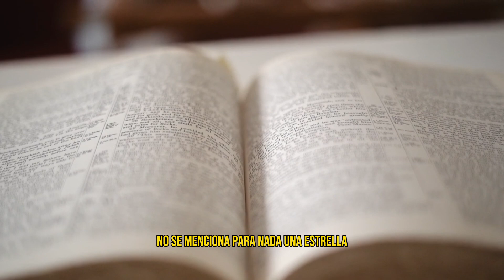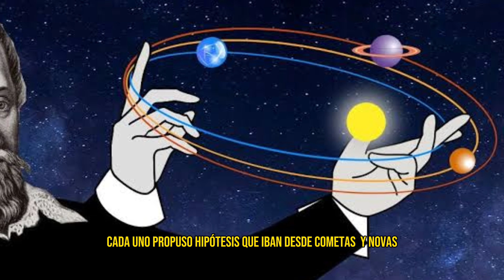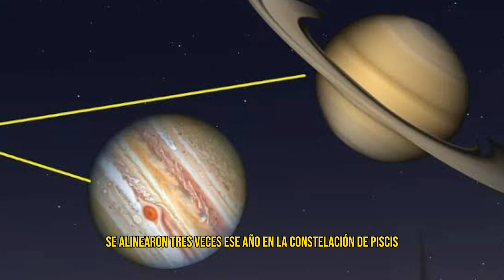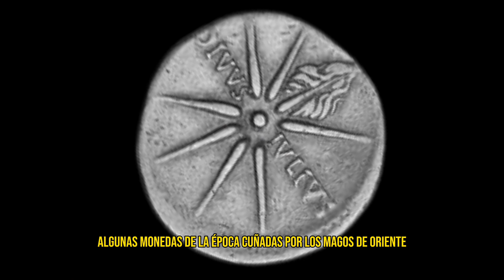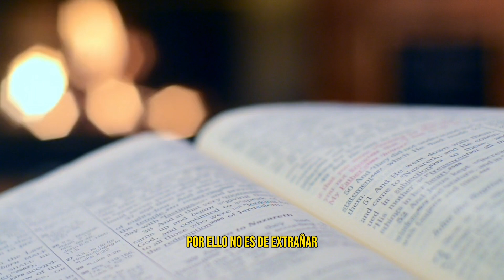La Impactante Verdad detrás de la ESTRELLA DE BELÉN | Dj Docente Educativo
La mítica Estrella de Belén ha fascinado a millones de personas por siglos, pero ¿qué hay realmente tras este famoso relato bíblico? En este video analizamos a fondo las teorías e hipótesis planteadas por astrónomos, historiadores y estudiosos bíblicos para tratar de develar el misterio.

Examina junto a nosotros la evidencia disponible, que va desde antiguos registros de avistamientos de cometas y supernovas, hasta complejos estudios computarizados de patrones celestiales en la época. Conoce cómo la ciencia ha buscado una explicación racional para este relato, que para muchos encierra un significado que trasciende lo religioso.

Averigua cuál pudo ser el verdadero fenómeno astronómico, o conjunto de ellos, que dieron origen a la leyenda que narra cómo una estrella guió a los Reyes Magos hacia el pesebre donde nació Jesús. Un recorrido fascinante que combina los campos de la astronomía, la historia y las creencias religiosas populares. ¡No te pierdas todos los detalles y descubrimientos!